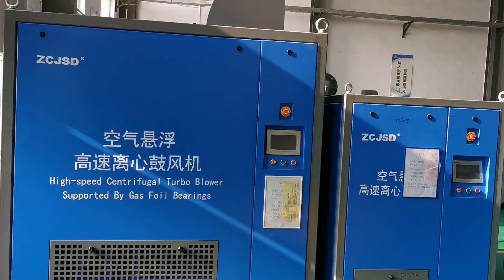Turbo soplador ZCJSD con rodamientos de aire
Turbo soplador de aire